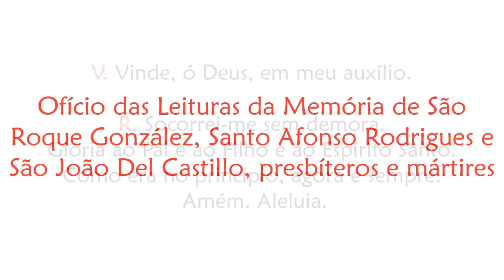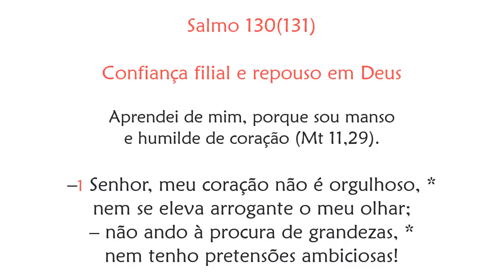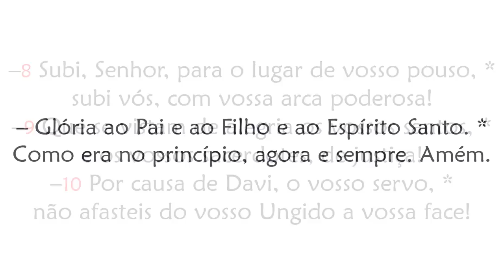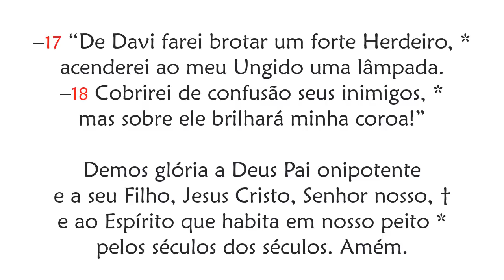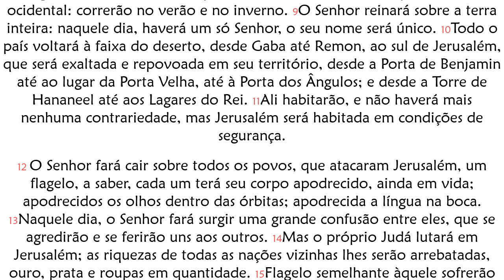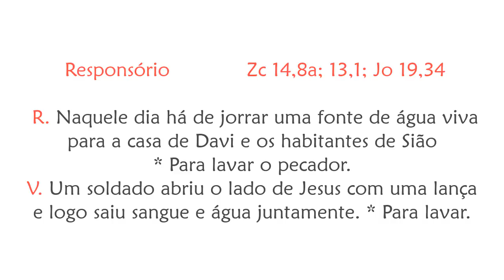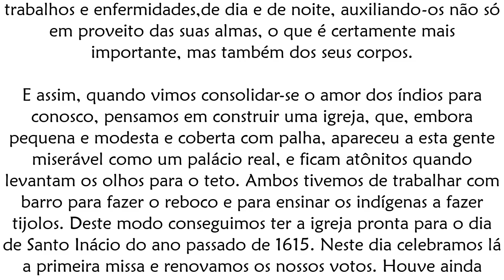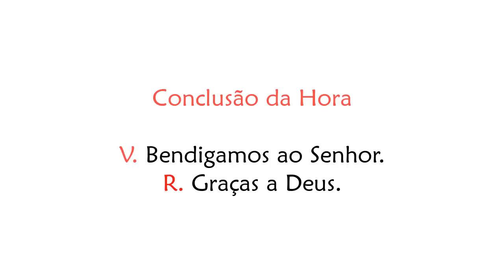Ofício das Leituras da Memória de São Roque, Santo Afonso e São João Del Castillo